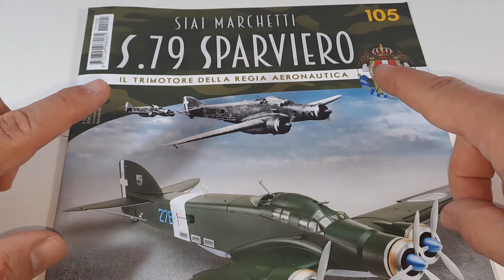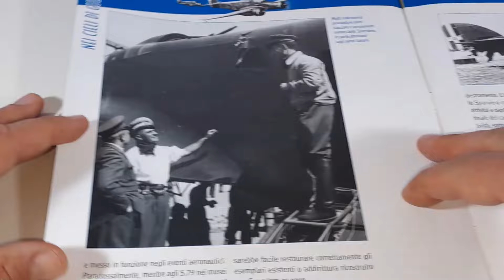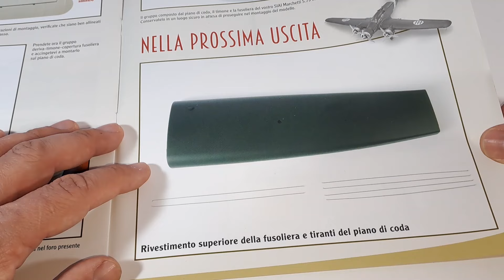SIAI MARCHETTI S.79 SPARVIERO HACHETTE RECENSIONE N.105 E 106 DERIVA E TIMONE-UNBOXING EDICOLA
Ciao Ragazzi, è arrivato in edicola il modellino Siai Marchetti S.79 Sparviero in scala 1:24 da costruire. La riproduzione dettagliata di uno dei bombardieri più iconici della seconda guerra mondiale. In questo video tutorial faremo l'Unboxing del fascicolo numero 105 e 106 in cui andremo  a completare la coda dell'aereo assemblando il gruppo del piano di coda con il gruppo della copertura della fusoliera la deriva e il timone - Unboxing Edicola Hachette